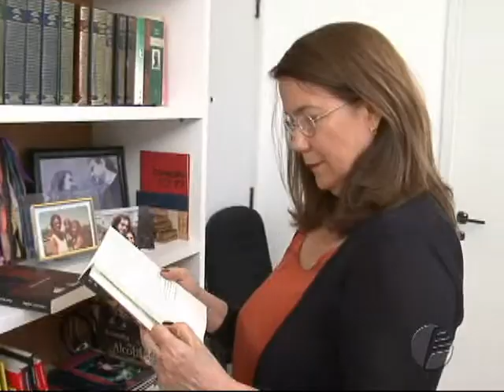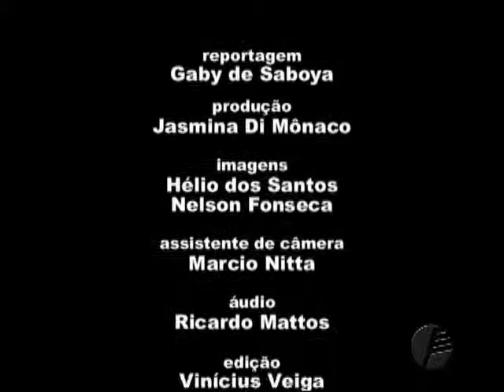Entrevista - Yvonne Maggie - 04.10.2013